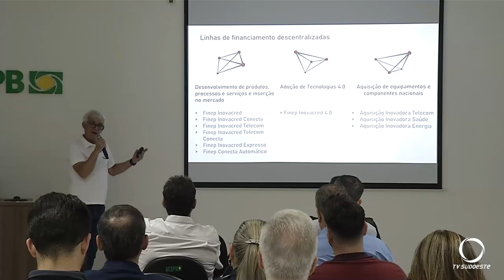Finep tem 20 bilhões para financiar projetos de inovação com juros diferenciados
Economia: Juros diferenciados e longos prazos de carência. São vantagens de recursos da Finep para empresários investirem em inovação/ O volume de recurso para esse fim chega a 20 bilhões de reais. O tema foi motivo de palestra na ACEPB.